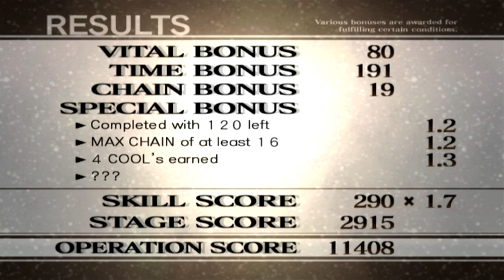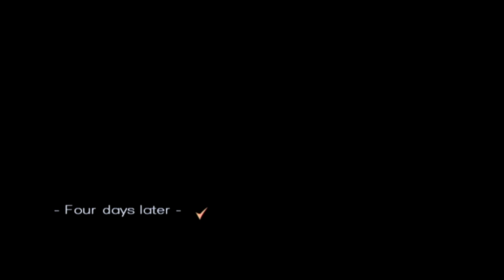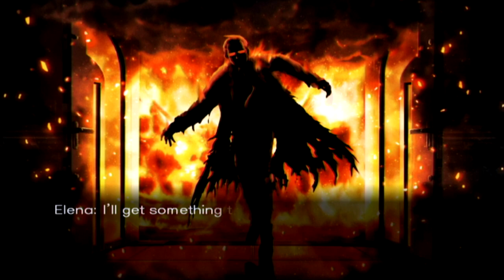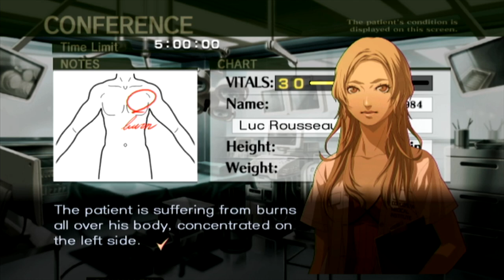Everything's On Fire!! - TRAUMA CENTER: NEW BLOOD w/ UDJ & TheNSCL - Episode 5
It wouldn't be a gripping anime medical drama without a healthy dosage of danger, explosions, and third degree burns, now would it?